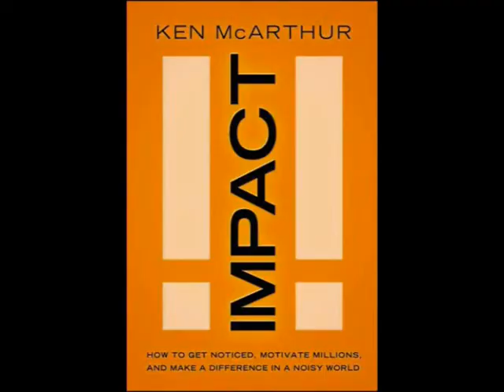Melody Nadal hopes you will go to a Ken McArthur live event